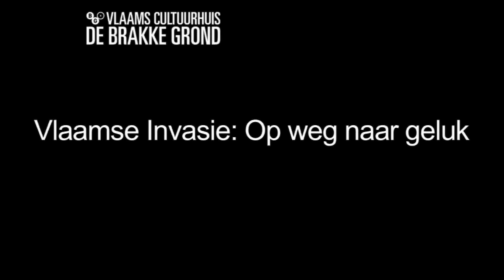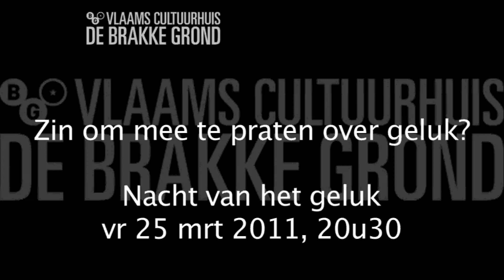Vlaamse Invasie: Op weg naar geluk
Een compilatie van mensen die geluk hebben, gelukkig zijn of andere mensen gelukkig maken.

muziek: Happy feet - Paolo Conté